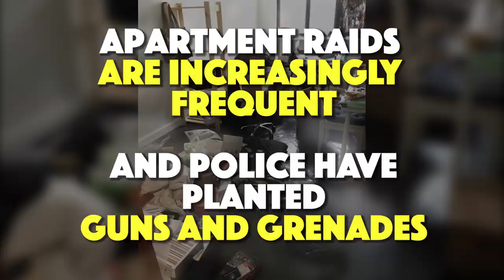Russian State Cracksdown on Anarchists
Starting November, 2017, Russian FSB (the successor to the KGB) initiated a violent crackdown on anti-fascist and anarchist activists. Starting in Penza, the repression has spread to St. Petersburg, Moscow, and most recently Crimea. Activists are accused of participation in non-existent “terrorist cells” for activities as innocuous as hiking in the woods and practicing woodland survival skills and playing with airlsoft guns, plastic toys purchasable from any toy store. Many activists are facing extremely steep prison sentences and have been repeatedly tortured. Those who have been spared arrest now sleep with the specter of increasingly common dawn police raids on their homes. Even journalists are bearing the brunt of this crackdown.

Activists in Russia have called for an international week of solidarity from February 5-12.

There is also a dire need for financial assistance, and anyone capable of helping can do so